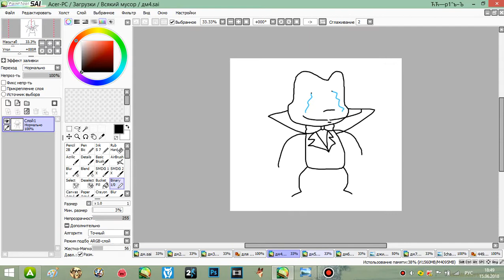JUMP IN THE CAAAAAAAAAAAAAAAAAAAAC